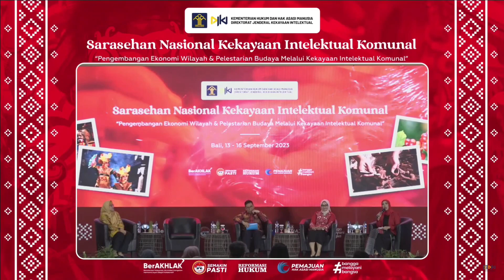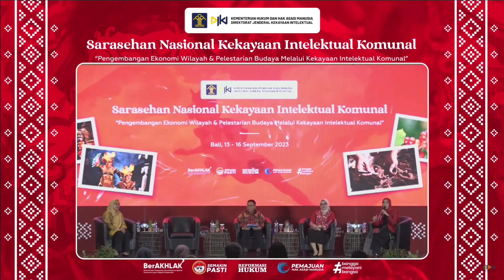Rizqiani Putri MC Moderator Sarasehan Nasional Kekayaan Intelektual Komunal Ditjen KI Kemenkumham RI